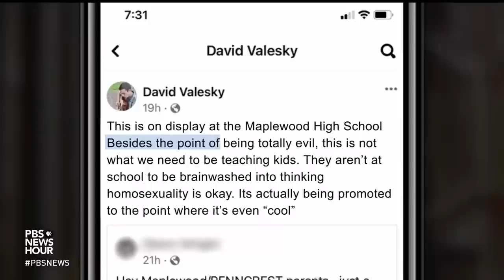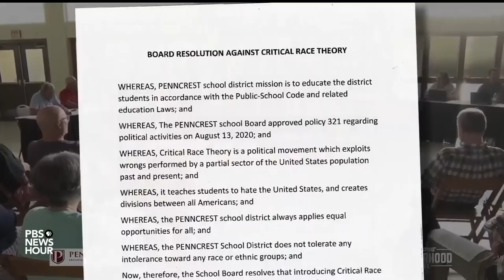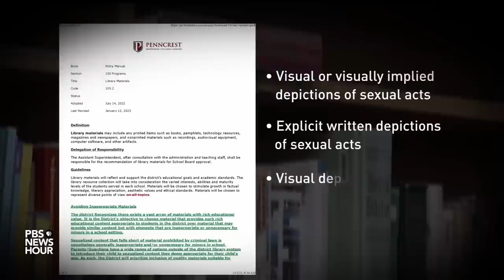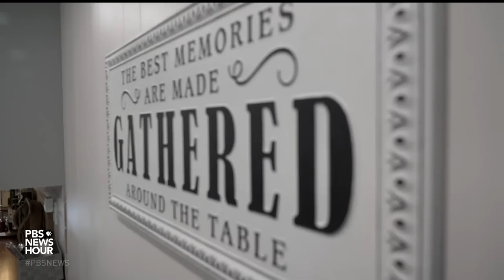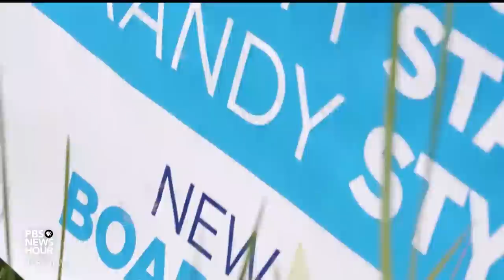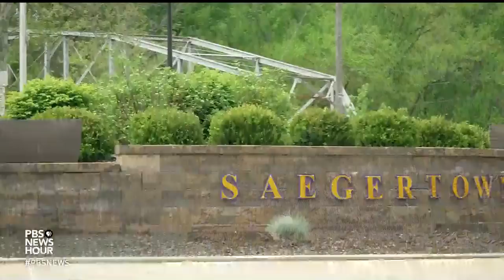School boards become battlegrounds for nation's divisions on race, gender and more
School boards have traditionally been the domain of nonpartisan civic service, but in the last few years, they have increasingly become reflections of the nation's divisions. Judy Woodruff reports on a district in Pennsylvania where policies around books, gender, sports and how race and history are taught, have divided some community members. It's part of her series, America at a Crossroads.